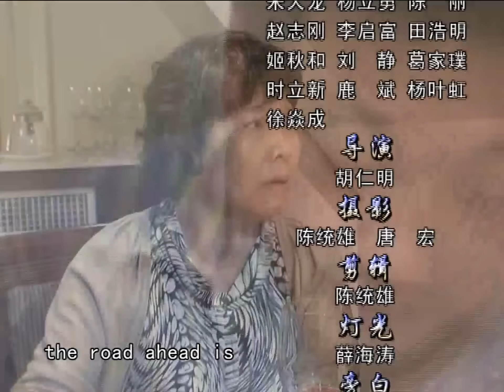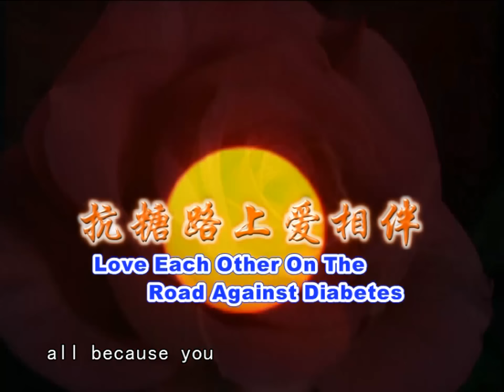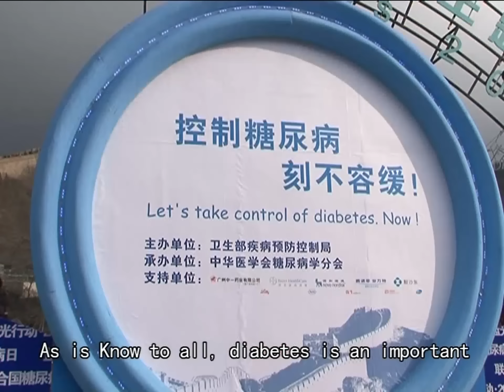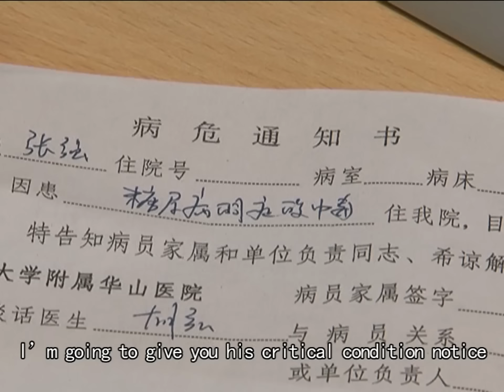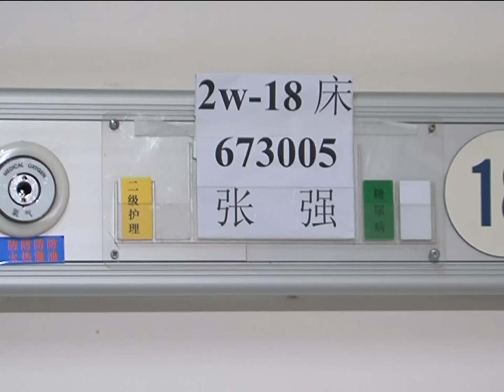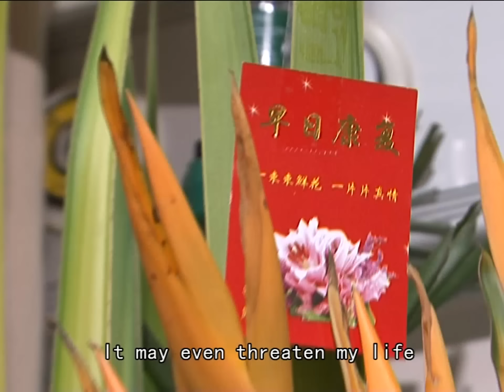Diabetes Prevention Series（Love Each Other on the Road Against Diabetes ）Chapter1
This TV Play narrates a story of what happened in the China.Zhang Qiang,the leading role,suddenly lapsed into a coma and was sent to the emergency room of a hospital.The diagnosis was diabetic ketoacidosis.Through rescue,he was out of danger.However,the mother of his girlfriend (Sun Li)turned against their marriage. Therefore,Zhang Qiang intended to break up with his girlfriend Sun Li.Later,Zhang Qiang,Sun Li,and their family were all invited to join the Blue Light Diabetes Club.Through diabetes education,all of them realized that diabetes was preventable,and even curable.The key point is diet balance and exercise.Finally,Zhang Qiang's diabetes was under good control,and the lovers became a couple.This TV change complex diabetes knowledge to simple life story,easy to understand,can train diabeitcs live a right lifestyle and turn into health。